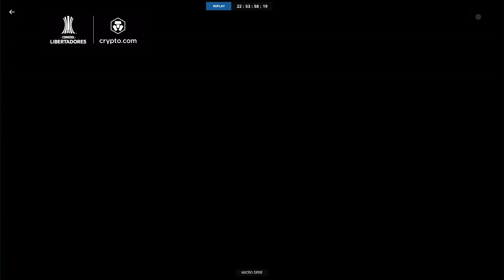CONMEBOL LIBERTADORES | REVISIÓN VAR | CORINTHIANS VS LIVERPOOL 68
Minuto: 68
Tópico: Penal